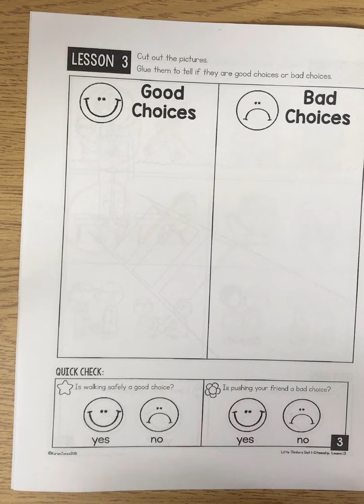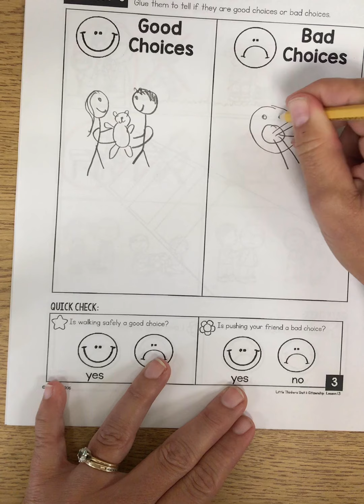Good choices and bad choices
citizenship